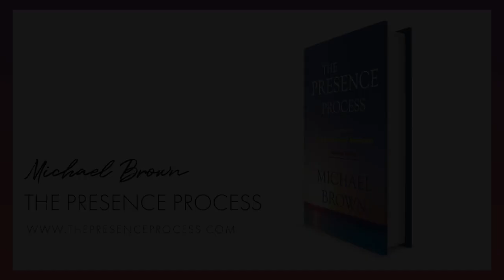Introduction to the Presence Process by Michael Brown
The Presence Process is a is a guided, self-facilitated journey into taking full responsibility for our emotional condition. This structured approach integrates past (childhood) emotional charges (fears, anger, griefs) and reaches a state of Presence and present moment awareness. It is a step-by-step path for the unhappy child within us to grow up emotionally and invite you to become someone who “respond” to life circumstances instead of someone who “reacts” to them. It is supported by the books, The Presence Process & Alchemy Of The Heart, as well as the articles, free books, audios and videos presented on Michael Brown's